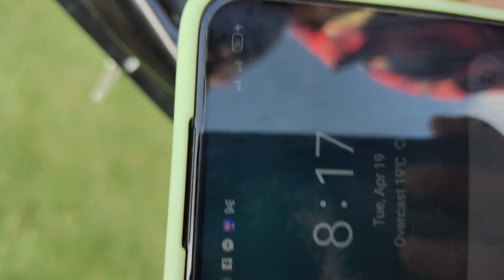Mobile Phone Charger Using Motorcycle Battery | Rod Vlogs